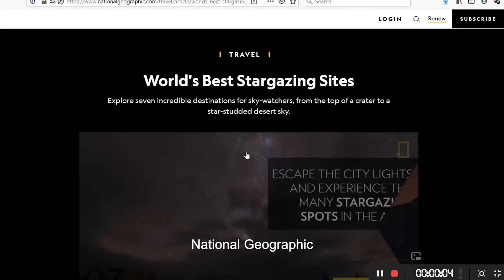Stargazing in Nepal | Asia Featured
Is Nepal the next big destination for Astrotourism and stargazing? @NatGeo included it in its list of world’s best places for skygazing. We camped with astronomy enthusiasts in Pokhara to unravel the mystery of the night sky.